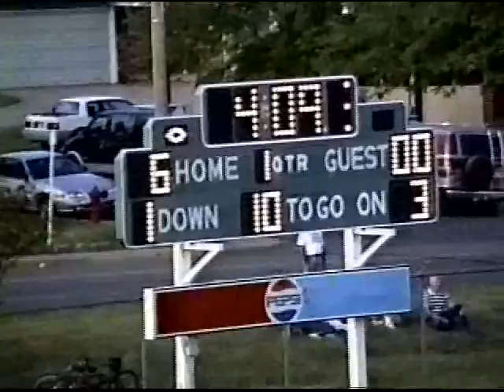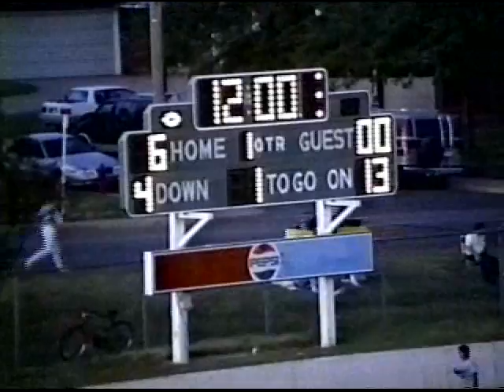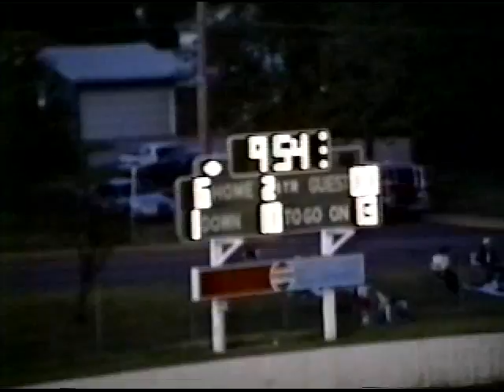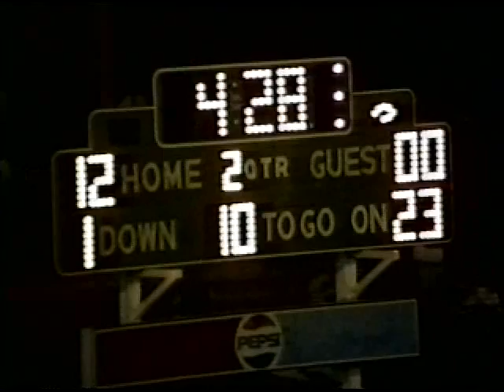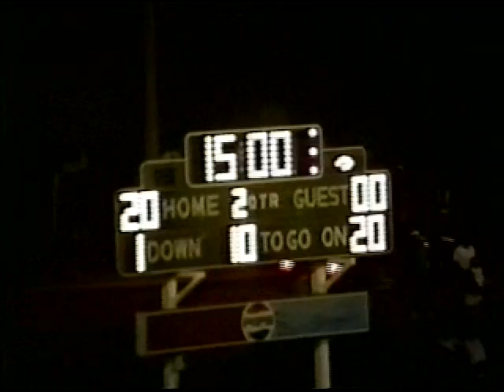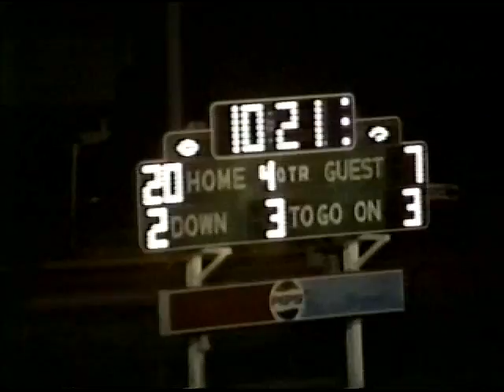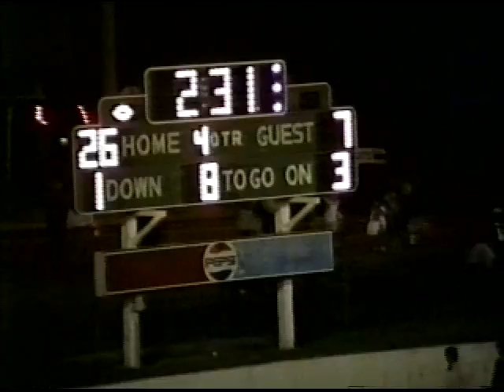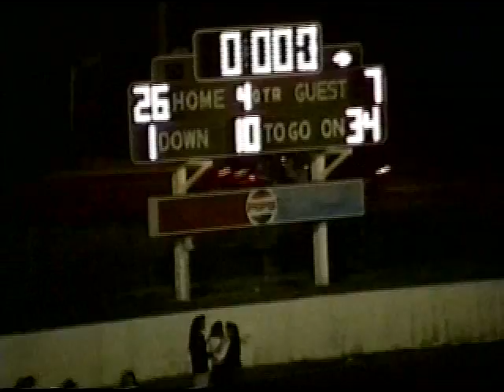Derby vs Campus 92 26 - 7